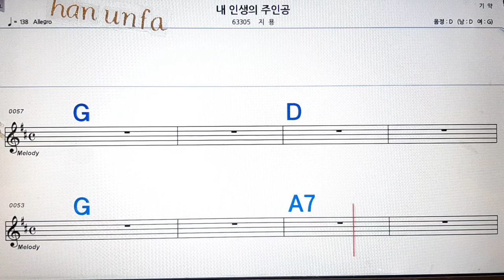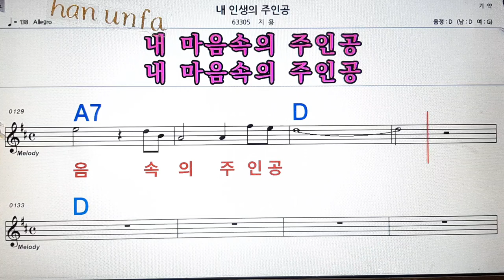💋노래방, 통기타 , 코드 큰악보, 가라오케, 반주💖Karaoke, Sheet Music, Chord, MR